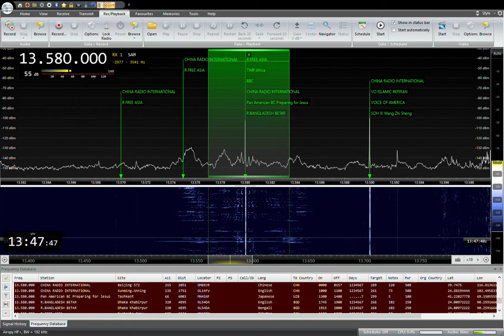13580KHZ Pan American BC Preparing for Jesus 2021/ 04 /17 22:41JST